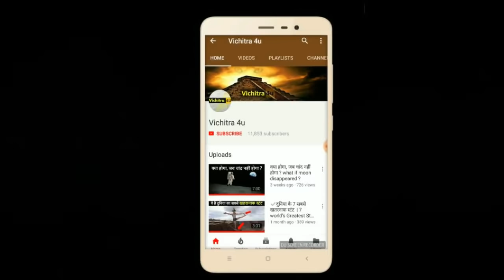✅ आसमान से मछलियों की बारिश क्यों और कैसे होती है ? Scientific Reasons Behind Fish Rains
Raining animals is a rare meteorological phenomenon in which flightless animals fall from the sky.
Such occurrences have been reported in many countries throughout history. One hypothesis is that tornadic waterspouts sometimes pick up creatures such as fish or frogs, and carry them for up to several miles.

Sometimes the animals survive the fall, suggesting the animals are dropped shortly after extraction. Several witnesses of raining frogs describe the animals as startled but healthy, and exhibiting relatively normal behavior shortly after the event. In some incidents, the animals are frozen to death or even completely encased in ice. There are examples where the product of the rain is not intact animals, but shredded body parts. Some cases occur just after storms having strong winds, especially during tornadoes.[citation needed] However, there have been many unconfirmed cases in which rainfalls of animals have occurred in fair weather and in the absence of strong winds or waterspouts

a tornado that forms over land and travels over the water. Under this hypothesis, a tornadic waterspout transports animals to relatively high altitudes, carrying them over large distances. This hypothesis appears supported by the type of animals in these rains: small and light, usually aquatic,[8] and by the suggestion that the rain of animals is often preceded by a storm. However, the theory does not account for how all the animals involved in each individual incident would be from only one species, and not a group of similarly-sized animals from a single area.

The most likely explanation for how small frogs get up into the sky in the first place is meteorological: a whirlwind, tornado or other natural phenomenon. Fort admitted that this is a possibility, but offered several reasons why he doubted that's the true or complete explanation: "It is so easy to say that small frogs that have fallen from the sky had been scooped up by a whirlwind.

Vichitra 4u